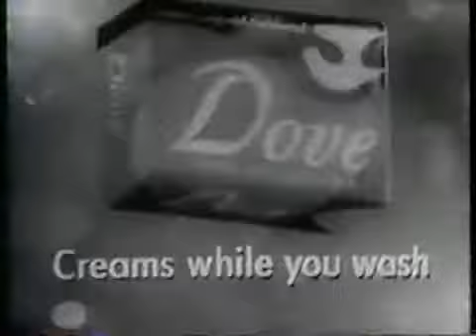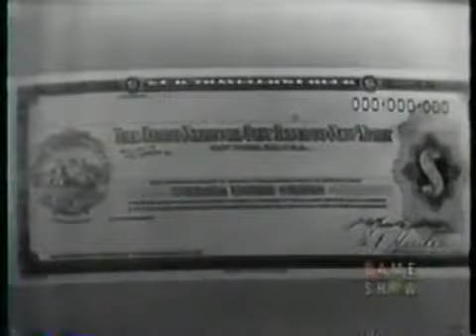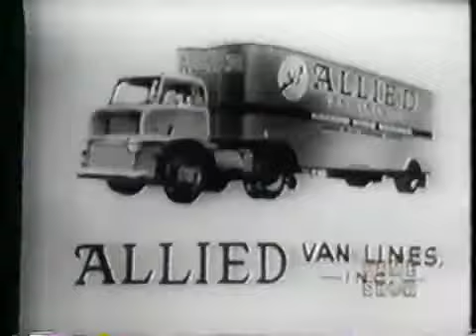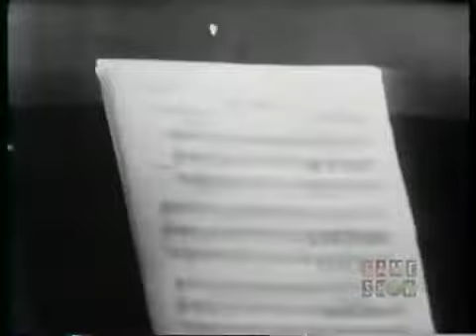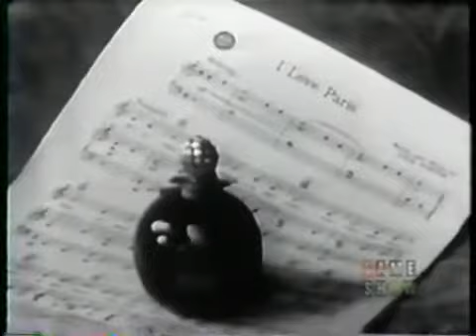Classic Game Shows: The Price is Right (1958)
The Price Is Right is an American television game show created by Bob Stewart, Mark Goodson and Bill Todman where contestants compete by guessing the prices of merchandise to win cash and prizes. Contestants are selected from the studio audience as the announcer calls their names and invokes the show's famous catchphrase, "Come on down!"

The program premiered on September 4, 1972, on CBS. Bob Barker was the series' longest-running host from its 1972 debut until his retirement in June 2007, when Drew Carey took over. Barker was accompanied by a series of announcers, beginning with Johnny Olson, followed by Rod Roddy and Rich Fields. In April 2011, George Gray became the announcer. The show has used several models, most notably Anitra Ford, Janice Pennington, Dian Parkinson, Holly Hallstrom, and Kathleen Bradley. While retaining some elements of the original 1956 version of the show, the 1972 version has added many new distinctive gameplay elements.

The Price Is Right has aired over 9,000 episodes since its debut and is one of the longest-running network series in United States television history. In a 2007 article, TV Guide named it the "greatest game show of all time."

On March 2, 2022, it was announced that The Price is Right would be inducted into the NAB Broadcasting Hall of Fame. Host Drew Carey and executive producer Evelyn Warfel accepted the award at The Achievement in Broadcasting Awards on the NAB Show main stage in Las Vegas on April 24, 2022.

The 50th season premiered September 13, 2021.

Broadcast history:
The Price Is Right premiered on September 4, 1972 at 10:30 a.m. ET (9:30 a.m. CT) on CBS, one of three game shows to debut that day, the other two being The Joker's Wild at 10:00 a.m. ET and Gambit at 11:00 a.m. ET. The show was first billed as The New Price Is Right to distinguish itself from the earlier/original version (1956–65) hosted by Bill Cullen, but it proved so popular in its own right that, in June 1973, Goodson-Todman decided to drop the word "New" from its title. On March 26, 1973, CBS moved The Price Is Right to 3:00 p.m. ET, pairing it with Match Game as part of what became the highest-rated pairing in daytime, it ran a close second to the NBC soap opera Another World. The show remained in that time slot until August 11, 1975, when it permanently returned to the morning lineup at 10:30 a.m. ET. Over the next several years, Price would face a variety of game shows on NBC; then, as now, ABC did not program that time slot, leaving its affiliates to do it themselves.
During the week of September 8–12, 1975, The Price is Right experimented with a sixty-minute episode format, during what it called "Anniversary Week" (the third anniversary of its premiere). The Anniversary Week included a prototypical circular Showcase Showdown spinner wheel used only for that week of shows. The Anniversary Week experiment was a ratings success, and quickly led to the announcement on September 30, 1975, of the permanent expansion of The Price is Right to sixty minutes, effective November 3, 1975; its start time moved to 10:00 a.m. ET. From March 7, 1977 to November 4, 1977, The Price Is Right aired at 10:30 a.m. It then returned to 10:00 a.m. for just five weeks. On December 12, 1977, the show moved back to 10:30 a.m. and remained there until April 20, 1979, when it assumed the 11:00 a.m. ET slot where it has remained ever since.
The format of the show has since remained virtually unchanged. New pricing games are generally added each year, while others are retired. In addition, prizes and pricing games have kept pace with inflation, with games originally designed for four-digit prices of prizes (most often cars) adjusted to allow for five-digit prices. While the set has seen numerous redesigns and upgrades over the years, the show has maintained a similar aesthetic element from its premiere in 1972.
In season 36, CBS began offering full episodes of the show available for free viewing on the network's website. The show also began broadcasting in high definition with The Price Is Right $1,000,000 Spectacular primetime specials (the normal daytime version continued to air in 4:3 standard definition). The show made the full transition to HD broadcasts beginning with season 37. During the weeks of September 28, 2009, September 20, 2010, and October 4, 2010, two new episodes aired each weekday on CBS. In 2009, the additional episodes filled a gap between the cancellation of the daytime drama Guiding Light and the debut of Let's Make a Deal. In 2010, the extra episodes aired between the cancellation of As the World Turns and the debut of The Talk. The intervening week offered a second episode of Let's Make a Deal. In 2010, the second episode aired in the former As the World Turns time slot, at 2:00 p.m. ET/PT.